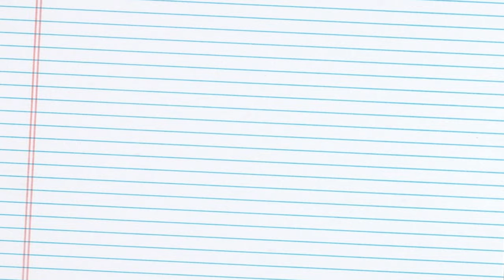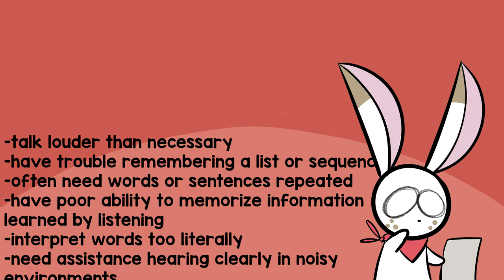My Experience With Auditory Processing Issues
Auditory Processing Disorder is actually really common y'all

Today I'm gonna explain my personal experience with Auditory Processing Issues and give some insight on what it actually means when you have it!

I'm glad to be animating again, to give a brief I've been going through a huge move and with the quarantine hitting everyone so hard, the motivation to do much of anything has been hitting me and everyone I know hard in the creativity zone!! I can't promise I wont be sporadic for a moment but I'll try to be consistent!

Thank you all for being patient!

Missing You-Teknoaxe

End credits song:
Track: Someday